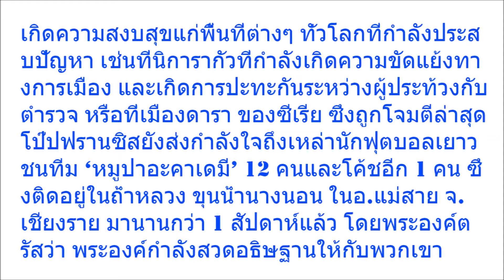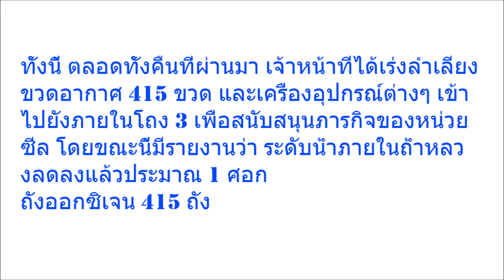กำลังใจก้อนใหญ่! พระสันตะปาปาฟรานซิส สวดอธิษฐาน ส่งกำลังใจถึง ทีมหมูป่า ได้ฟังแล้วใจชื่น!